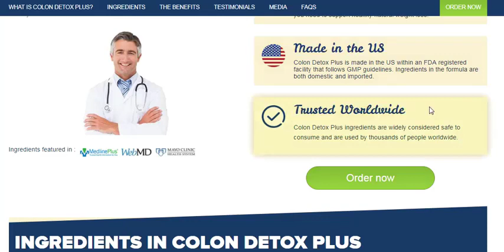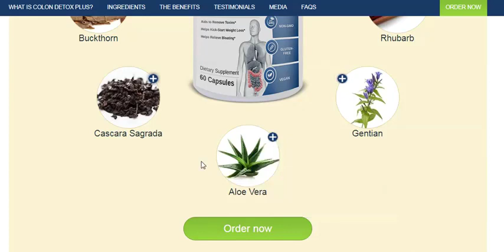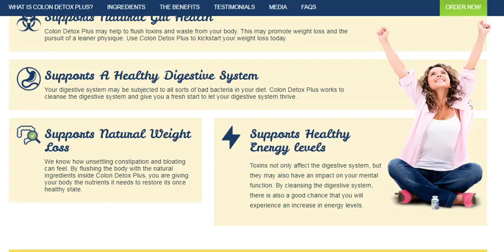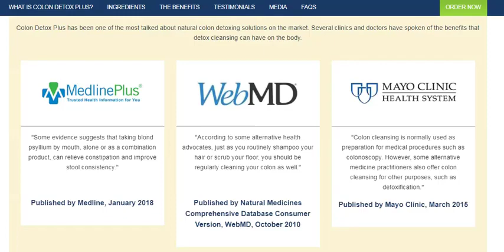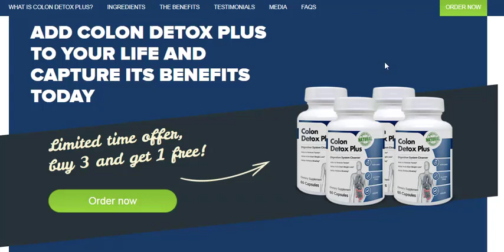Colon Detox Plus Review - Weight Loss Products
Introduction:
Colon Detox Plus is a 15-day course designed to help support a healthy digestive system pass toxins and build-up. This detox program helps support natural body functions and supports a healthy digestive system.